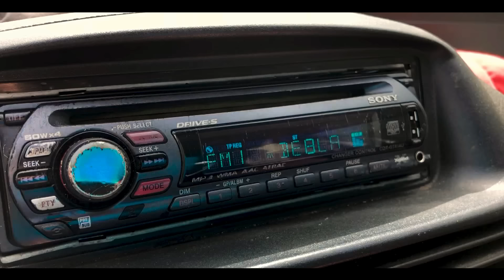Enzo Barone Ft Nino Marchi - GUAGLIÓ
@2018 BLUE MUSIC: Enzo Barone Ft Nino Marchi - GUAGLIÓ (Video Ufficiale 2018)
 Arrrangiamenti: MARIO PARISE
 Rec & Mix: GIUSEPPE SANTONOCITO
 Una produzione : BLUEMUSIC Produzioni discografiche - CT